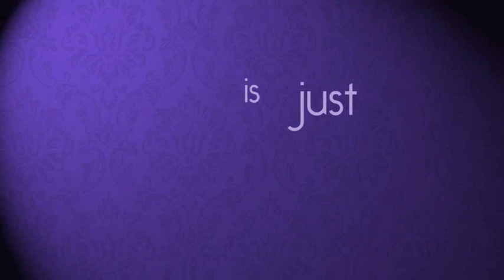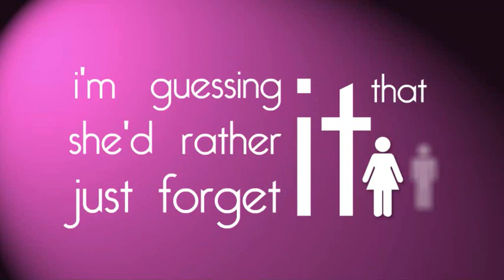Fluorescent Adolescent - Arctic Monkeys (kinetic typography animation)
Made with Adobe Flash CS4 & Windows Movie Maker.